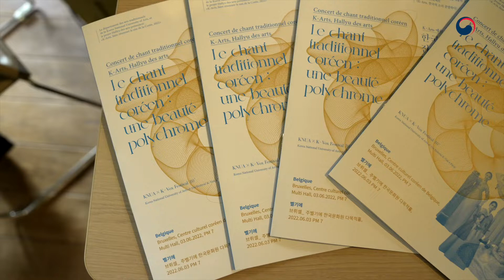[Workshop&Concert] Arts of Hallyu (KNUA x K-VOX Festival)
On 2nd and 3rd June 2022, we enjoyed two wonderful performances by the musicians from the KNUA in the context of the [K-Arts 'Arts of Hallyu'] Resonate the sound of Korea and the 10th K-VOX Festival (Paris).

30/05 /ULB
Master Class -A la rencontre du son coréen-

31/05 /University of Antwerp
Workshop  -S'imprégner du son coréen-

02/06 /KCC
Concert -Écrits du Silence: The memories of Lady Hyegyeong-

03/06 /KCC
Concert -Le chant traditionnel coréen : une beauté polychrome-

In collaboration with KNUA (Korean National University of Arts) & K-VOX Festival